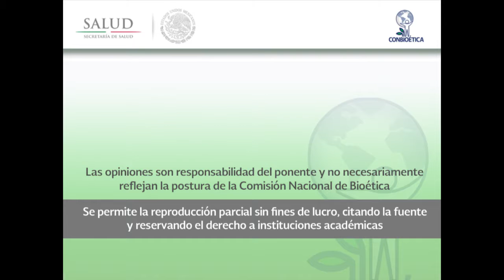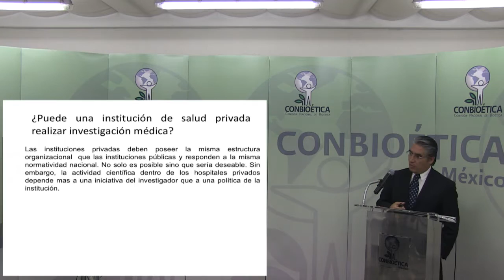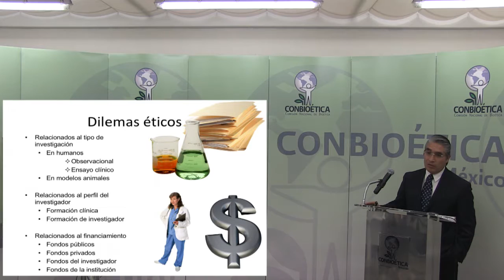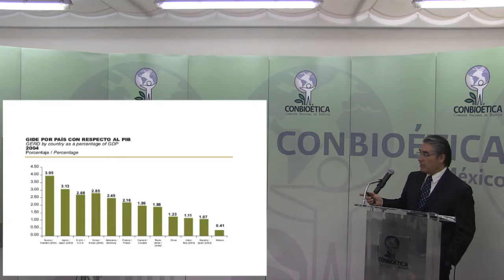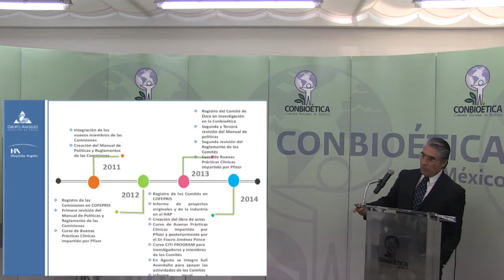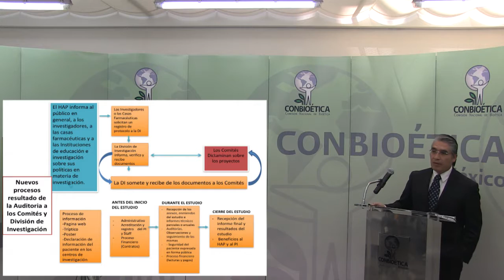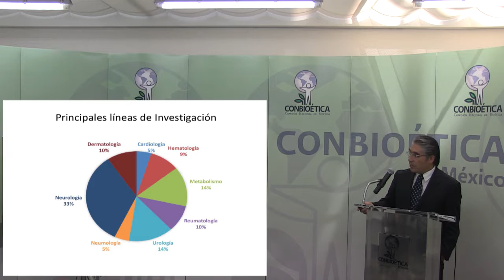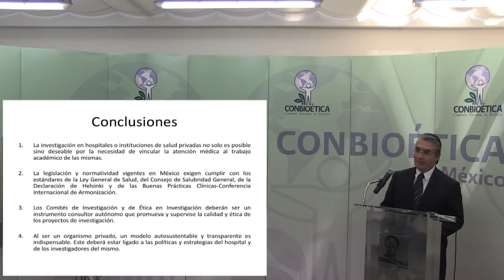Ética de la Investigación en Instituciones Privadas. Fiacro Jiménez Ponce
CONBIOÉTICA, Videoconferencias 2016, Bioética, Ética de la Investigación en Instituciones Privadas.  Fiacro Jiménez Ponce, Bioética